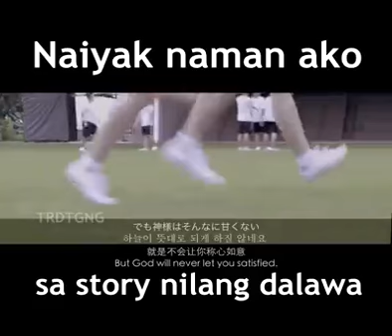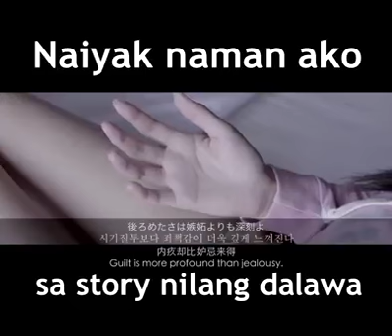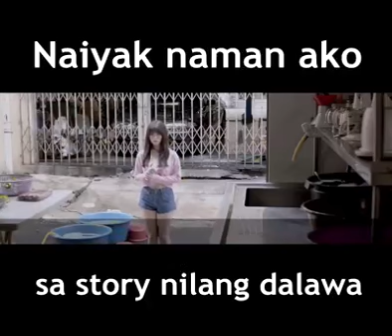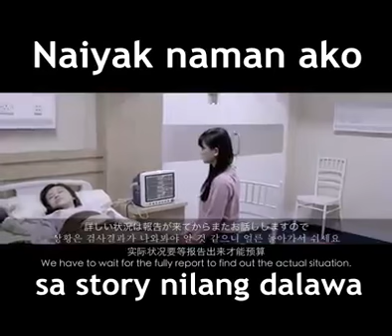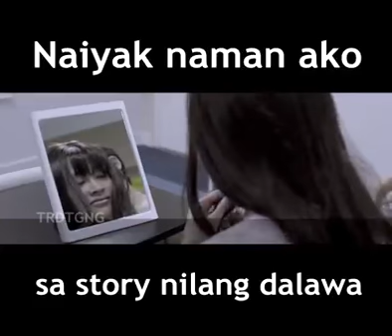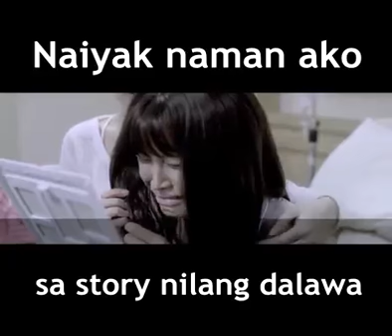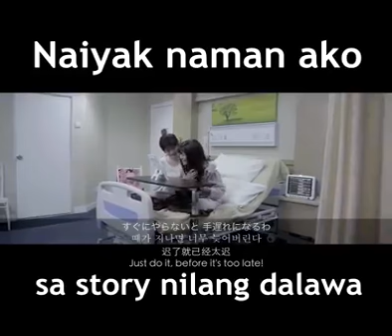Sad Short Story